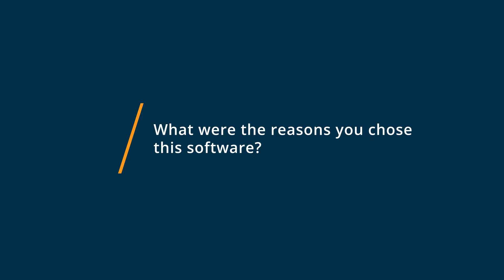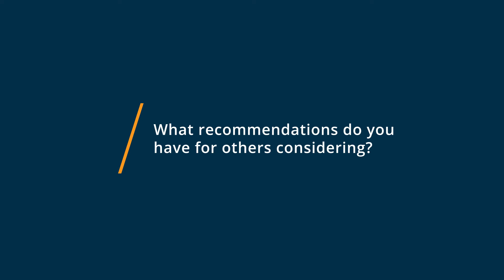Weave Review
"💡📘 Interested in Weave ? Browse Weave reviews, pricing and compare with popular alternatives

Weave  Review 2023.

Cloud-based team communication software.

Weave's software streamlines office work into one hub. It allows companies to intuitively manage everything from client info to online business reviews. Form lasting relationships with clients through features like two-way texting and easily re-booking. The solutions we have created are so comprehensive for offices that we often hear our practices saying they don't know how they functioned without it. Our goal is to make managing your office simple, so that you can focus on what matters most.

0:00 Intro
0:11 What other software products did you consider or switch from?
1:02 What were the reasons you chose Weave ?
1:33 How easy was it to onboard and integrate Weave  into your business?
2:11 What recommendations do you have for others considering Weave ?"